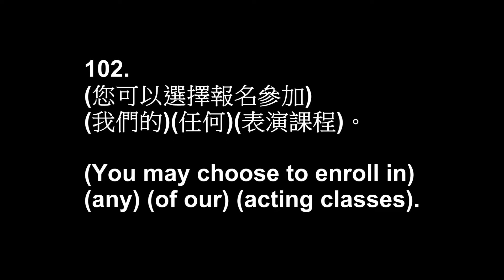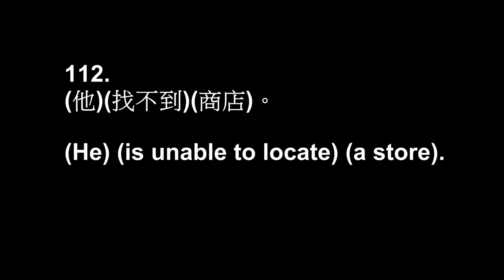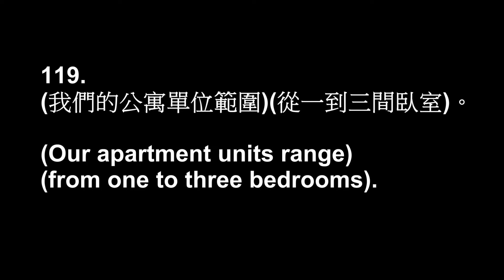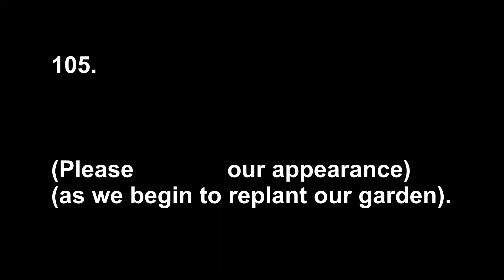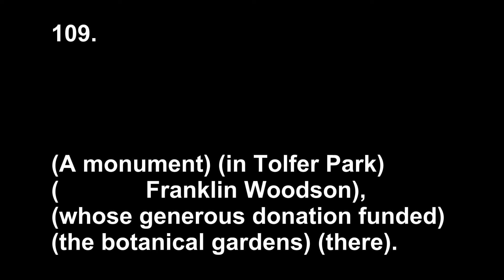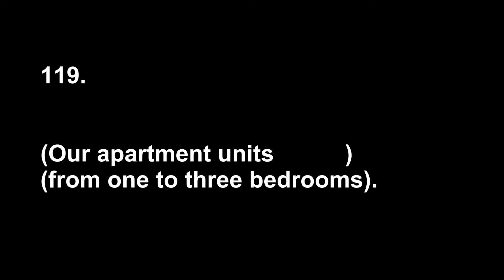Day 18-生活101-120 突破多益TOEIC成績 英美口音 5分鐘速戰 用聽的速記高頻1000單 熟悉多益考題句型 考試時才能得心應手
影片是為準備多益考試製作, 整理必考單字
熟悉必考單字是突破多益600分以上 必備的喔~

(1)
為了讓英文聲音在大腦成為有意義的表示,
所以先撥放中文, 讓大腦先用中文聯結英文,
熟悉後, 聽英文, 立刻就能知道,  中文的意思。

(2)
每一句都用括號來區隔,
一眼就看到翻譯的中英文,
可以更有效率的練習與複習。

(3)
影片有自我挑戰來檢驗學習結果並加強記憶,
經研究表示, 自我檢驗的學習方式可以加強"長期"記憶。

之後會陸續增加 Part 2 考試方法與自我挑戰練習.
希望可以幫助大家增加自信心。
00:00 開頭
00:11 101
00:15 101 ..to (_________) that..
00:19 101 ..to (emphasize) that..
00:23 102
00:28 102 ..to (______) in..
00:31 102 ..to (enroll) in..
00:35 103
00:38 103 ..not (______) 3,000..
00:42 103 ..not (exceed) 3,000..
00:45 104
00:49 104 ..may (________) your..
00:52 104 ..may (exchange) your..
00:55 105
01:01 105 Please (______) our..
01:06 105 Please (excuse) our..
01:10 106
01:14 106 ..you (____), please..
01:18 106 ..you (exit), please..
01:22 107
01:24 107 ..(________) expire?
01:26 107 ..(discount) expire?
01:28 108
01:31 108 ..to (___) the..
01:34 108 ..to (fix) the..
01:37 109
01:45 109 ..Park (_____s) Franklin..
01:53 109 ..Park (honors) Franklin..
01:59 110
02:01 110 ..is (____ing).
02:03 110 ..is (leaking).
02:06 111
02:09 111 ..me (____) the..
02:12 111 ..me (load) the..
02:15 112
02:17 112 ..to (______) a..
02:20 112 ..to (locate) a..
02:22 113
02:30 113 Please (____) that..
02:37 113 Please (note) that..
02:44 114
02:47 114 ..you (______) the..
02:50 114 ..you (notice) the..
02:53 115
02:55 115 ..will (______) some..
02:58 115 ..will (obtain) some..
03:01 116
03:03 116 ..windows (________) a..
03:05 116 ..windows (overlook) a..
03:07 117
03:11 117 I (_______d) Mr. Jefferson..
03:14 117 I (promised) Mr. Jefferson..
03:17 118
03:22 118 ..be (___ing) each..
03:26 118 ..be (racing) each..
03:30 119
03:34 119 ..units (_____) from..
03:38 119 ..units (range) from..
03:41 120. relocate
03:44 120 ..soon (________) to..
04:02 101 ..to (_________) that..
04:07 101 ..to (emphasize) that..
04:11 102 ..to (______) in..
04:15 102 ..to (enroll) in..
04:19 103 ..not (______) 3,000..
04:23 103 ..not (exceed) 3,000..
04:28 104 ..may (________) your..
04:32 104 ..may (exchange) your..
04:36 105 Please (______) our..
04:41 105 Please (excuse) our..
04:46 106 ..you (____), please..
04:50 106 ..you (exit), please..
04:54 107 ..(________) expire?
04:57 107 ..(discount) expire?
05:00 108 ..to (___) the..
05:03 108 ..to (fix) the..
05:07 109 ..Park (_____s) Franklin..
05:15 109 ..Park (honors) Franklin..
05:22 110 ..is (____ing).
05:25 110 ..is (leaking).
05:27 111 ..me (____) the..
05:31 111 ..me (load) the..
05:34 112 ..to (______) a..
05:37 112 ..to (locate) a..
05:40 113 Please (____) that..
05:48 113 Please (note) that..
05:56 114 ..you (______) the..
05:59 114 ..you (notice) the..
06:02 115 ..will (______) some..
06:06 115 ..will (obtain) some..
06:09 116 ..windows (________) a..
06:12 116 ..windows (overlook) a..
06:14 117 I (_______d) Mr. Jefferson..
06:18 117 I (promised) Mr. Jefferson..
06:21 118 ..be (___ing) each..
06:26 118 ..be (racing) each..
06:31 119 ..units (_____) from..
06:35 119 ..units (range) from..
06:39 120 ..soon (________) to..
06:42 120 ..soon (relocate) to..